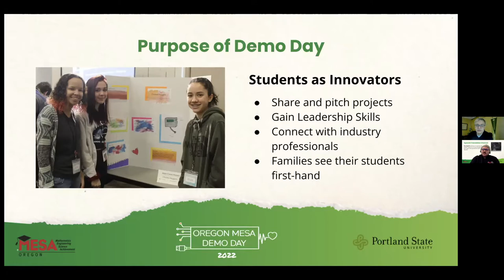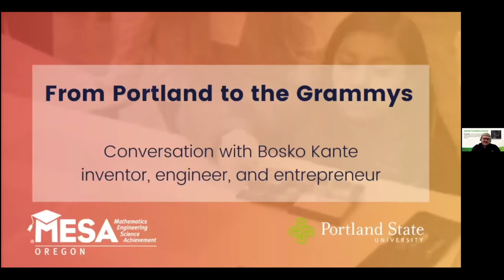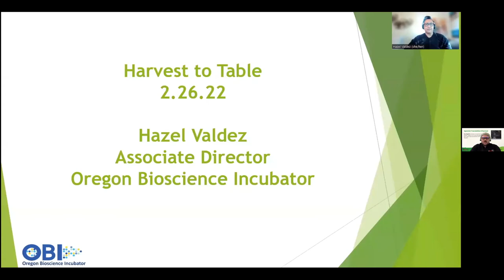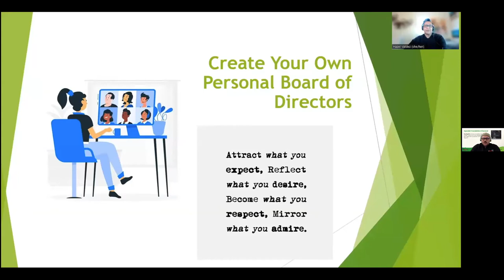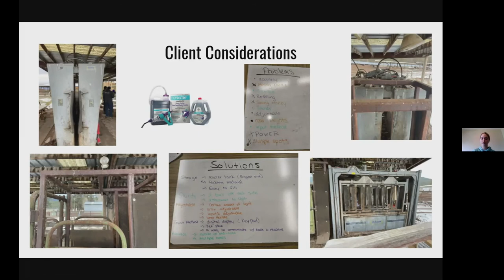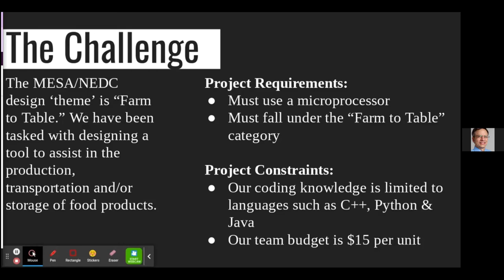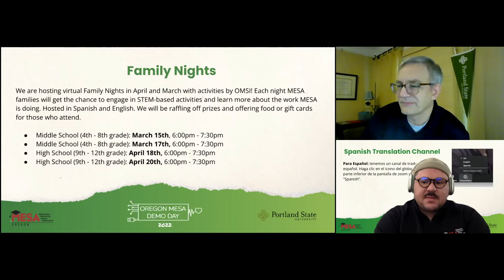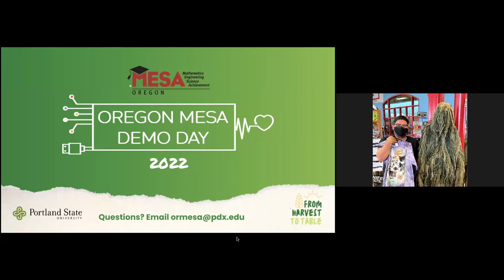Demo Day 2022 - Ceremony Event Recording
Demo Day, our community showcase where our MESA students present their progress in their invention projects and get feedback from professionals in the community, this year happened during Engineering Week, February 21st-26th. Watch the recording for our closing ceremony to see pitches from some of our students teams throughout Oregon and hear from Keynote Speaker, Hazel Valdez about what it’s like to work at the intersection of business and agricultural research!